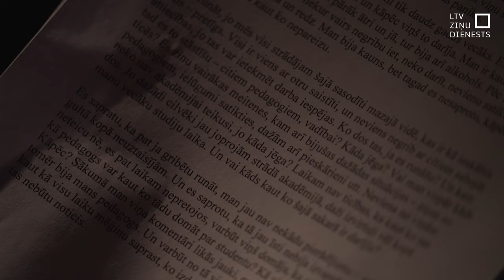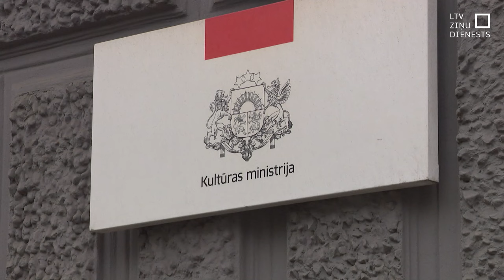Mūzikas akadēmijas rektors, iespējams, jau ilgstoši zinājis par seksuālo varmācību akadēmijā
Jāzepa Vītola Mūzikas akadēmijas padome nolēmusi izteikt neuzticību akadēmijas rektoram Guntaram Prānim saistībā ar LTV raidījumā "Kultūršoks" atklāto par pasniedzēju seksuālo varmācību akadēmijā.

Skaidrojot šo lēmumu, padomes priekšsēdētāja Helēna Demakova LTV atklāja: Nāca informācija, ka rektors tomēr ir zinājis jau ilgstoši. Ir bijušas vairākas reizes, kad studentes ir gājušas un informējušas viņu. Pēc sirsnīgas uzklausīšanas nekāda rīcība nav sekojusi.